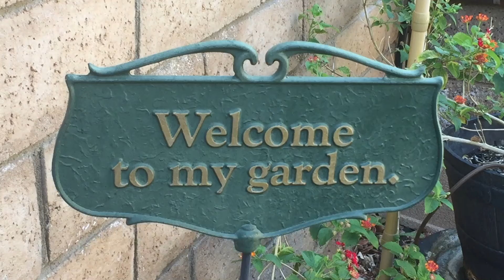Garden Diary December 18, 2021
Still working on the front and back yards

We had our first freeze

Rain one day this week

Temps between 31 - 50 this week.